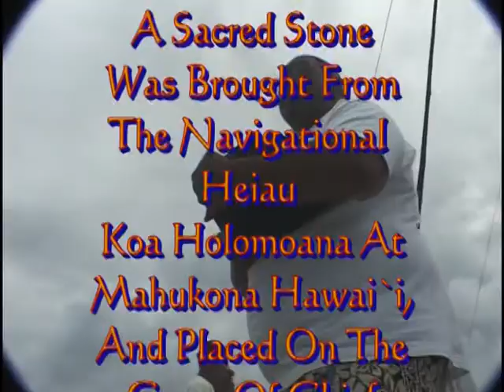The Sacred Stone